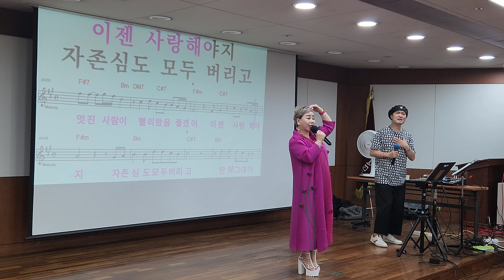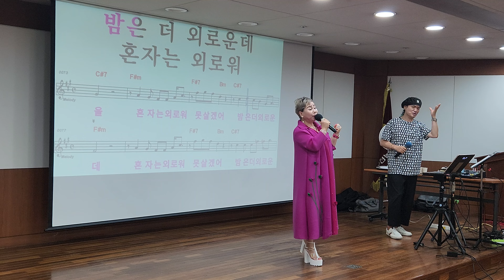사랑해야지 (앵콜곡) - 천소리 (초대가수) 부천농협